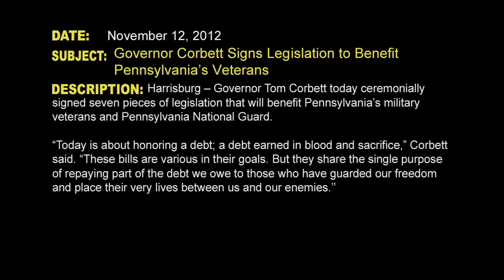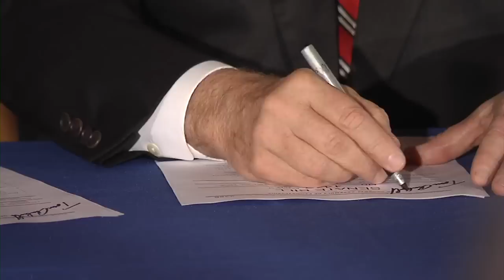Governor Corbett Signs Legislation to Benefit Pennsylvania's Veterans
Harrisburg - Governor Tom Corbett today ceremonially signed seven pieces of legislation that will benefit Pennsylvania's military veterans and Pennsylvania National Guard.

The ceremony was held this morning, nationally observed as Veterans Day, at the Pennsylvania National Guard's Keystone Conference Center at Fort Indiantown Gap.

Joining Corbett at the signing today were members of the Pennsylvania National Guard, including The Adjutant General Major General Wesley Craig, as well as representatives of several veterans' groups, lawmakers, state and local leaders.